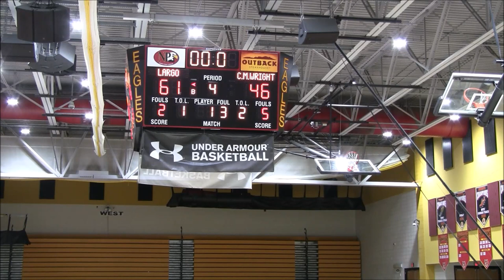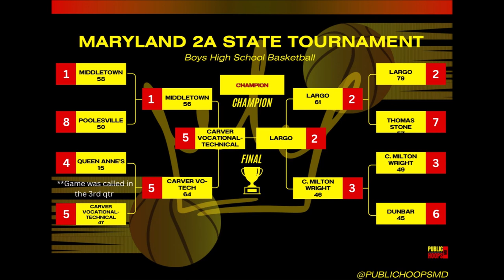C Milton Wright vs Largo 2nd Half Condensed Game Highlights- 2024 MPSSAA 2A Semifinals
3 C Milton Wright Mustangs vs 2 Largo Lions 2nd Half Condensed Game Highlights-
2024 MPSSAA 2A Semifinals @ NorthPoint HS
DMV Boys HS Basketball